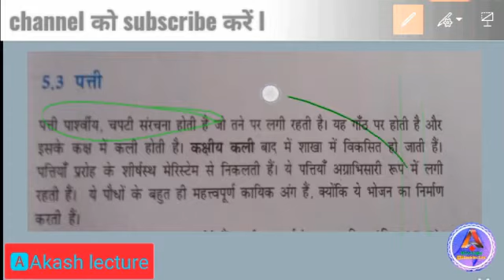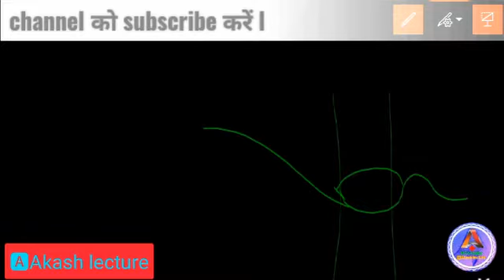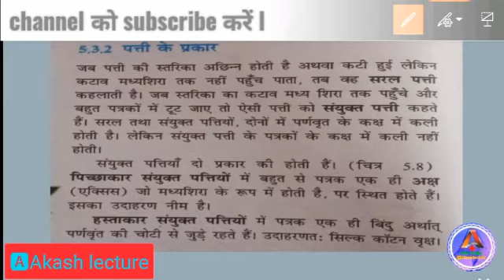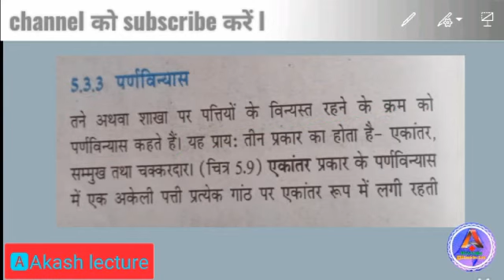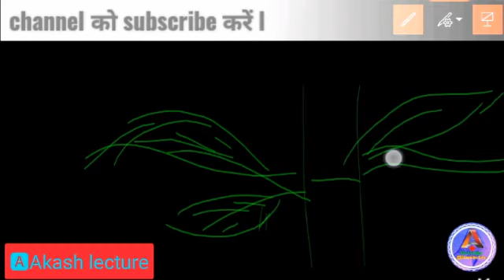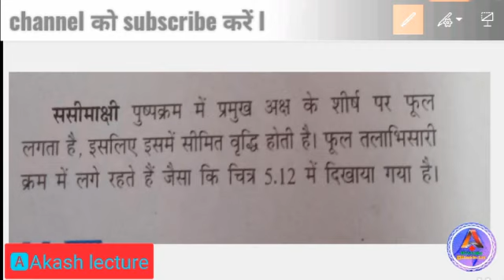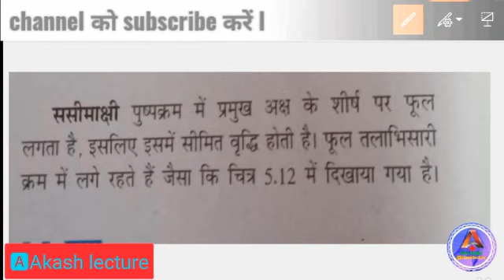Biology class 11 th chapter 5volume 2 / NEET in hindi